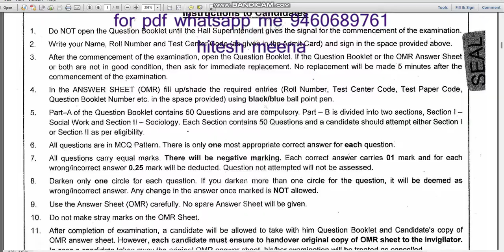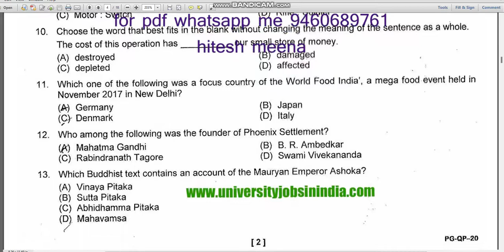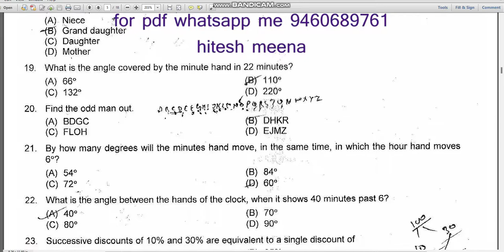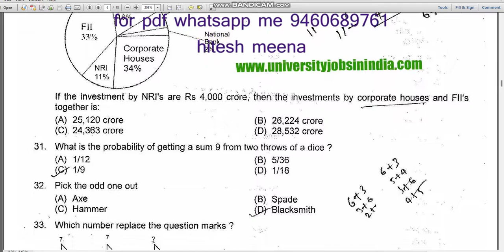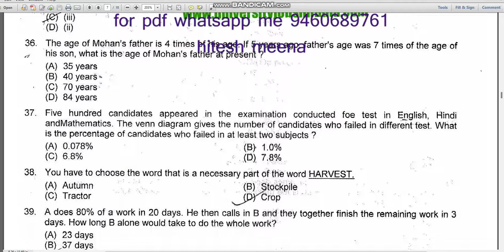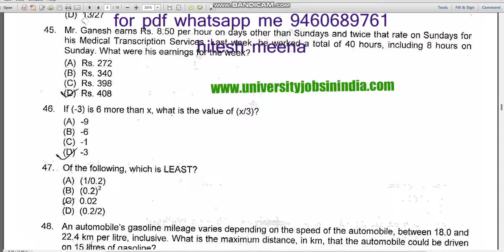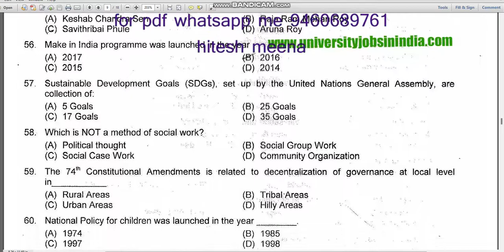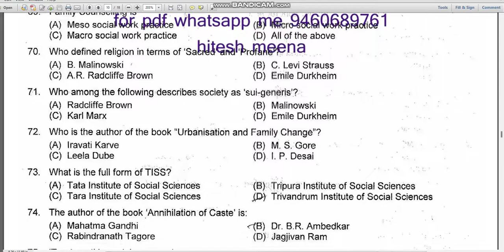cucet 2019 MA social work and MA sociology